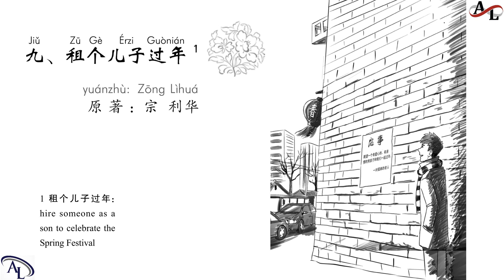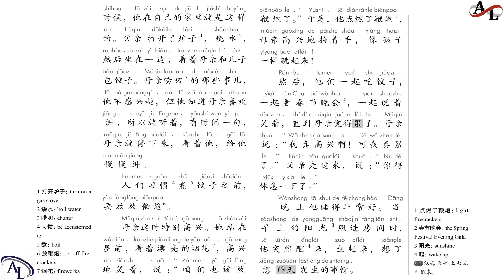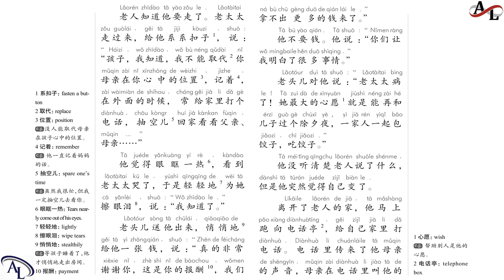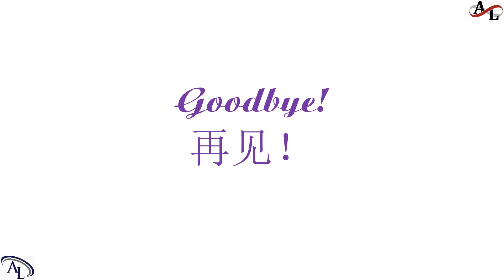汉语分级阅读 500词 - 第九课：租个儿子过年 | Graded Chinese Reader 500 Words | Luyện Nghe Đọc Tiếng Trung 500 Từ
Hi,

Best regards,

Amazing Languages